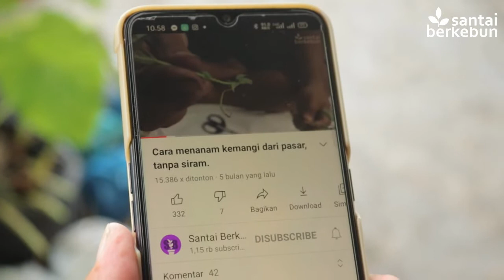Cara memanen biji kangkung untuk dijadikan benih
Kalau kita menanam kangkung untuk dimakan sendiri sebaiknya tidak mencabut seluruh tanaman tapi cukup memetik daunnya
agar tetap bisa tumbuh dan berbunga untuk kemudian menjadi buah dan biji
dan inilah keuntungan menanam kangkung secara vertikal,
walau kangkung akan terus tumbuh memanjang
posisinya tetap berada diatas tanah
sehingga bunganya-pun tidak menyentuh tanah
jadi akan terhindar dari kerusakan baik krn terinjak,
dimakan hewan, atau terkena genangan air dan busuk
yg hasilnya jumlah bunga yg sukses menjadi buah kemudian menjadi biji akan jauh lebih banyak, dibanding cara menanam yg tidak vertikal

nah cara mengecek apakah sudah siap dijadikan benih, cukup ambil 1 buah kangkung, lalu pecahkan, kl biji yg keluar sudah berwarna coklat tua dan kering maka sudah siap untuk dijadikan benih
biasanya ini akan tercapai setelah mulai 2 bulan sejak kita menanam kangkung dari biji, satu buah biasanya mengandung 4 biji

lalu kita panen semua buah yg sudah tua dan kering
biarkan yg masih hijau yg nanti bisa kita panen kedepannya

nah setelah buah yg matang terkumpul
kita kupas kulit luarnya dan diambil bijinya saja
lakukan selutuh proses ini dengan tangan dan wadah yg semuanya kering dan bebas dari air

setelah itu kita ambil kantung plastik yg ada klip kedap udaranya
kemudian masukkan biji kangkung ke dalamnya

lalu buat label yg mencantumkan bulan dan tahun
dan biji ini akan tahan selama 3 tahun

BIJI KANGKUNG TUA UNTUK DIJADIKAN BIBIT - BERKEBUN DI PEKARANGAN
Budidaya Kangkung Jilid 2: Panen Biji Kangkung di Lahan Pertanian Lamongan
cara membuat bibit/benih kangkung hidroponik sendiri
TIS Panen Kangkung Organik dlm Cup Cepat Berlipat | Semai,Tanam
Cara Mendapatkan Benih Kangkung
Panen Benih Kangkung Urban Farming

Jika anda fans dari channel:
CapCapung
Kebun Indra Tarigan
adi irawan87
Taman Inspirasi
HIDROPONIKPEDIA
INFO RAGAM PERTANIAN
DARI KAMI UNTUK KAMU
Bertani Buah
WartaTani TV
Urban Farming Indonesia

maka anda perlu juga melihat channel santai berkebun karena kami membahas tips dan trik berkebun dilahan sempit, dan berkebun tanaman lainnya seperti
CapCapung
Kebun Indra Tarigan
adi irawan87
Taman Inspirasi
HIDROPONIKPEDIA
INFO RAGAM PERTANIAN
Bertani Buah
WartaTani TV
Urban Farming Indonesia